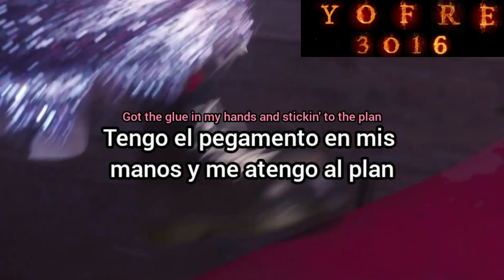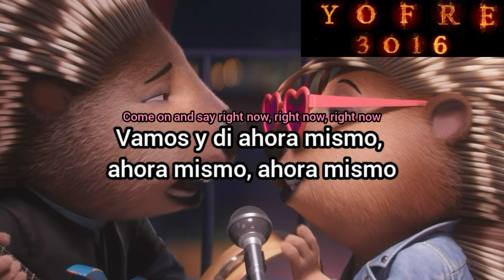Sing - Set It All Free (By: Scarlett Johansson) Subtitulada y Traducida al Español